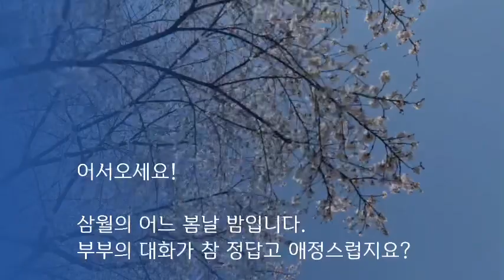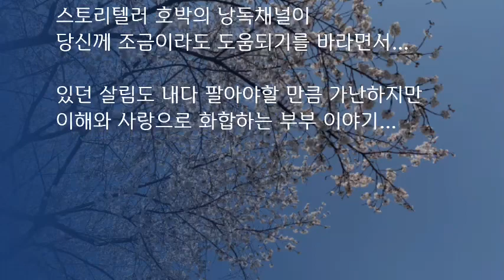[오디오소설] 현진건 단편소설/빈처/드라마원작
■ 현진건(1900~1943)선생은 대구출생이며
호는 '빙허'입니다.

조선일보사, 시대일보사 기자생활을 했고
1936년 일장기 말소사건으로 투옥될 때까지
동아일보 기자로 근무했으며 44세로
짧은 생을 마쳤답니다.

작품으로는 [술 권하는 사회] [빈처]
[타락자] [그립은 흘긴 눈] [운수 좋은 날]
[불] [B사감과 러브레터] [무영탑]
[흑치상지] 등이 있습니다.